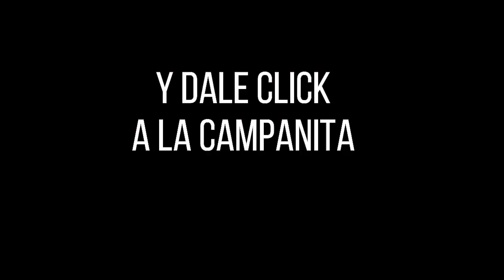Resultados del Chance EL PAISITA 2 del domingo 05 de diciembre de 2021 ✅🥇🔥💰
Hola buenas noches, te presentamos los resultados de las loterías y chances en Colombia, vamos con el Resultados del Chance El Paisita 2 del domingo 05 de diciembre de 2021.

Numerología Colombia te trae los últimos Resultados Astro Luna y Chontico y Chance en nuestro país, igualmente te traemos las recomendaciones para que juegues en el día, esperamos que seas un ganador más y disfrutes de grandes premios.